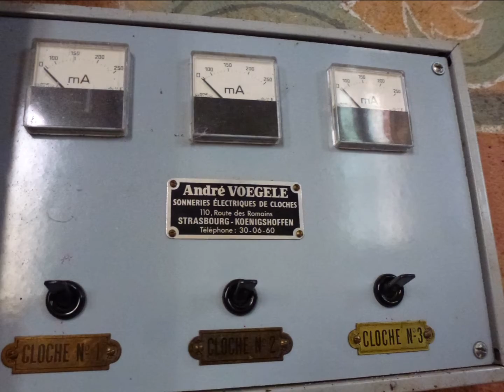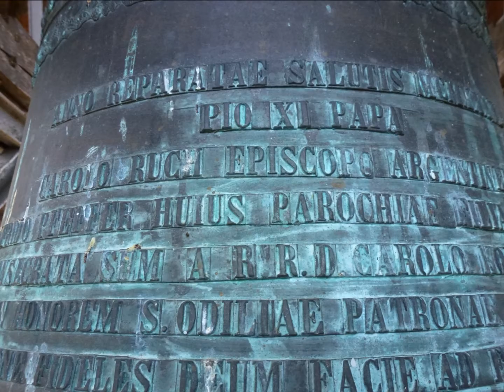1430.Eglise cath. St-Jean-Baptiste Scharrachbergheim(5/5)/Kath.Johanneskirche Scharrachbergheim(5/5)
Montage-photos sur l'église catholique Saint-Jean-Baptiste de Scharrachbergheim (Alsace, Bas-Rhin) avec sonnerie du plenum (3 cloches - Tonalités supposées : la3 - si3 - do#4).
Cette église fut construite en style néo-gothique en 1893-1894. L’église possède une custode du 15ème siècle, avec une représentation de la Sainte Face et reposant sur un fût torsadé ; cette armoire eucharistique fut transférée du chœur de l’ancienne église simultanée (aujourd’hui église protestante). Le maître-autel date de 1896 ; il comporte des statues de Saint-Arbogast et de Sainte-Odile, ainsi que des tableaux réalisés par l’artiste Caroline Sorg et représentant Saint-Alexandre, Saint-Ignace, Saint-Matthieu, Saint-Jean Baptiste, Sainte-Agathe, Sainte-Lucie, Sainte-Agnès et Sainte-Cécile ; une inscription sur le tabernacle fait mention du donateur : J. Meder, curé de Scharrachbergheim. Les treize vitraux, datés de 1894, furent réalisés par l’entreprise Ott Frères de Strasbourg, et ont été offerts par François Joseph Sattler, vicaire à Hochfelden ; seul le vitrail axial du chœur est figuratif et représente la Décollation de Saint-Jean-Baptiste.
La commune de Scharrachbergheim-Irmstett compte environ 1180 habitants et se trouve en Alsace, dans le département du Bas-Rhin, à environ 22 km à l’ouest de Strasbourg.

Vollgeläut (3 Glocken) der katholischen Kirche Johannes der Täufer in Scharrachbergheim (Unterelsass).
Vermutliche Schlagtöne : a' - h' - cis''.
Mehr Informationen über diese Glocken auf Anfrage.
Diese Kirche wurde 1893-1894 im neugotischen Stil erbaut. Die Kirche besitzt ein Sakramentshäuschen aus dem XV. Jahrhundert, das aus der ehemaligen Simultankirche (der heutigen evangelischen Kirche) stammt. Der Hochalter ist aus dem Jahre 1896. Die 13 Glasmalereien aus dem Jahre 1894 wurden in der Werkstatt Ott in Straβburg hergestellt.
Die Gemeinde Scharrachbergheim-Irmstett zählt ca. 1180 Einwohner und befindet sich im Elsass im Département "Bas-Rhin" (Unterelsass), ca. 22 Km westlich von Straβburg.